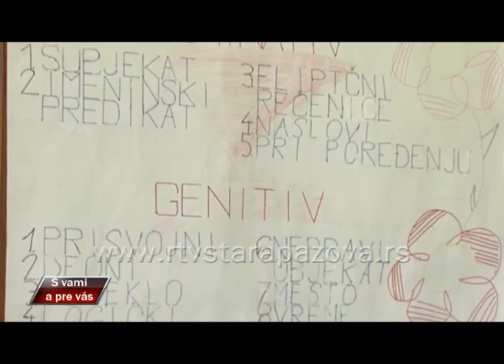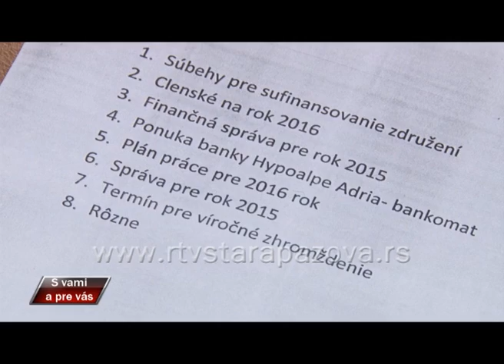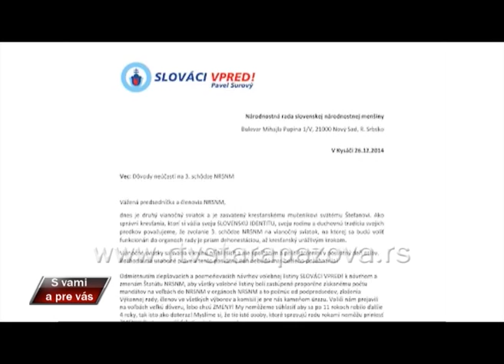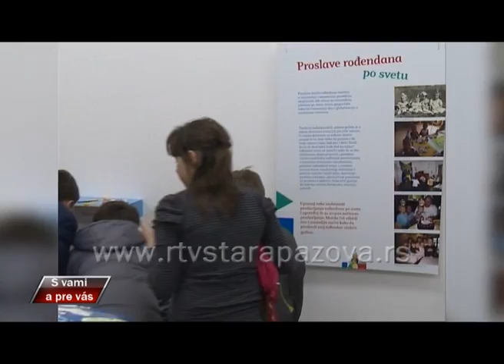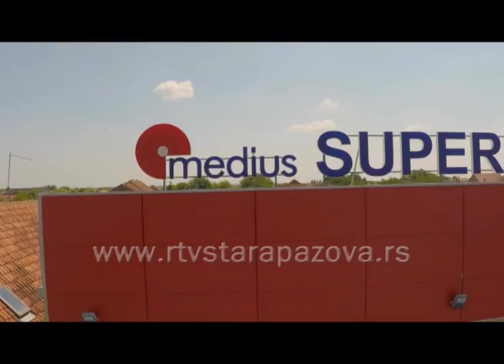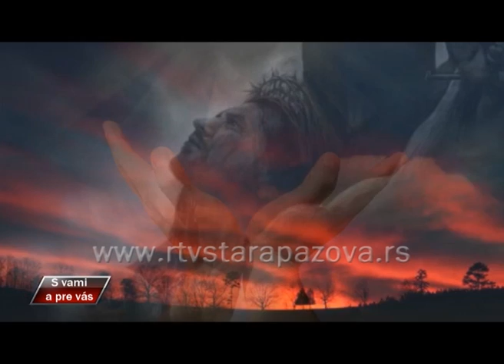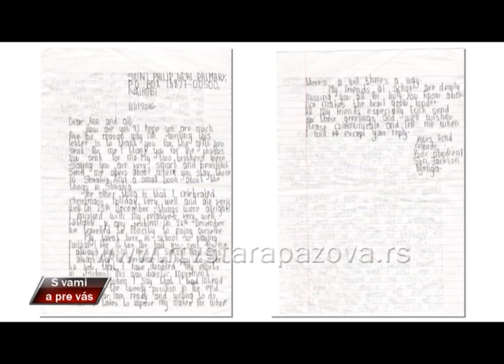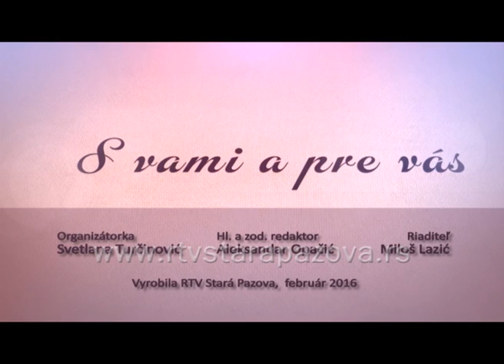S vami a pre vas, 233 emis